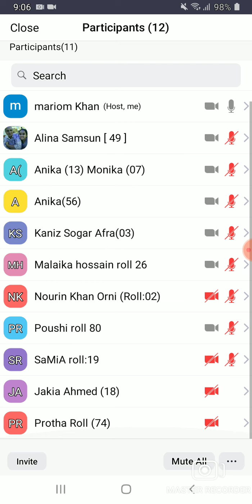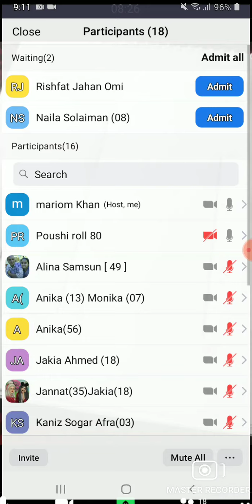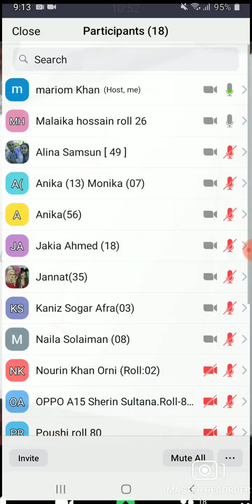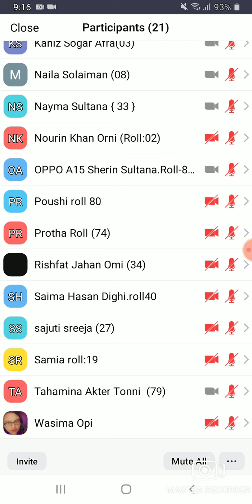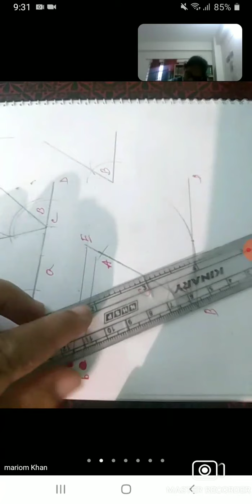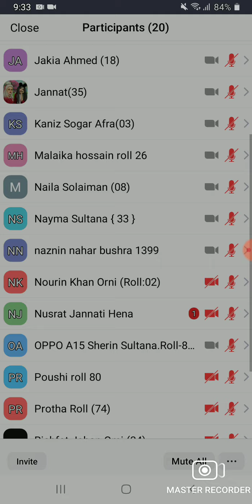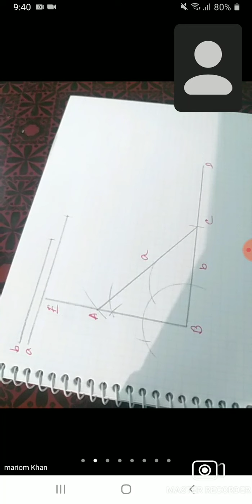EUGSC, Class 7,Math,Lecture (34),Chapter (9.3),Mariom khan